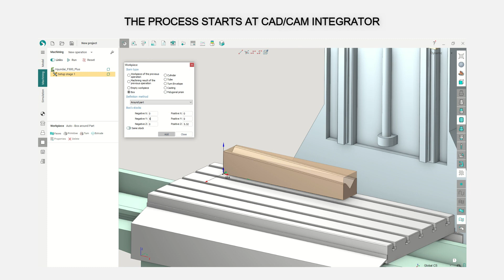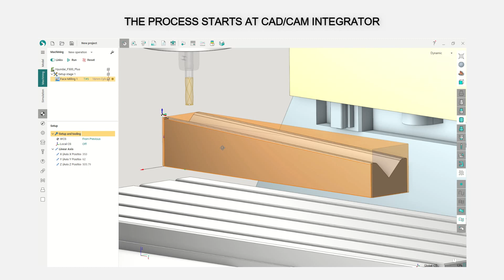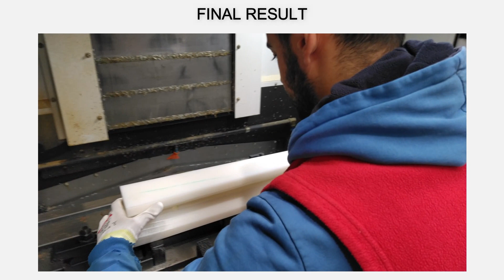Lean Manufacturing - 4Lean - Milling machine first component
First part machined on the 4Lean machining center!